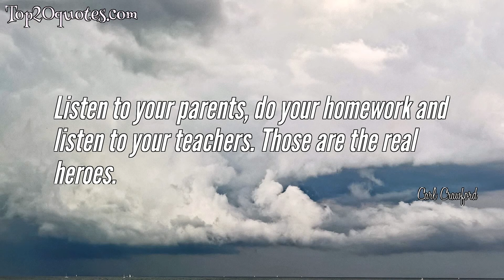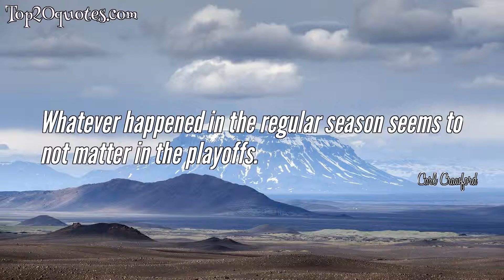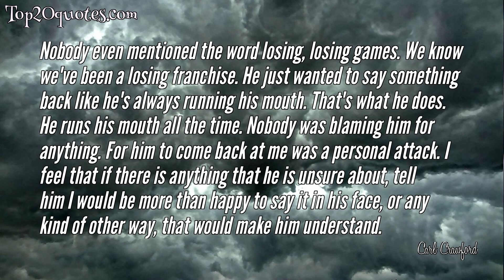🏹 Top 10 Quotes of Carl Crawford - Baseball player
Top 10 Quotes of Carl Crawford:
 ▸ This is totally unexpected. I thought I'd be in the NBA or the NFL. I never thought baseball. It's kind of like a surprise. I'm happy it happened.
 ▸ Listen to your parents, do your homework and listen to your teachers. Those are the real heroes.
 ▸ I just want to become a great leadoff hitter.
 ▸ You get older and more mature ... you just kind of go with the flow.
 ▸ Whatever happened in the regular season seems to not matter in the playoffs.
 ▸ I want to develop every base of my game-stealing bases, hitting, being a better fielder.
 ▸ I like to be like the old-school guys. They played hard, man, and they played from the heart. They didn't play to just get checks.
 ▸ Whenever I hit a ball in the gap, I'm thinking the extra bases. I never slow down. That's the only way you're going to get triples.
 ▸ Nobody even mentioned the word losing, losing games. We know we've been a losing franchise. He just wanted to say something back like he's always running his mouth. That's what he does. He runs his mouth all the time. Nobody was blaming him for anything. For him to come back at me was a personal attack. I feel that if there is anything that he is unsure about, tell him I would be more than happy to say it in his face, or any kind of other way, that would make him understand.
 ▸ Whatever happened in the past doesn't really matter anymore to us right now.
🖎 Author: Carl Crawford
♛ Career: Baseball player
📅 Life: b. August 5, 1981